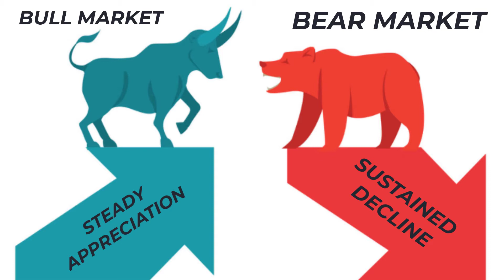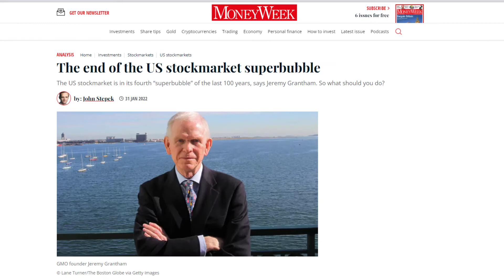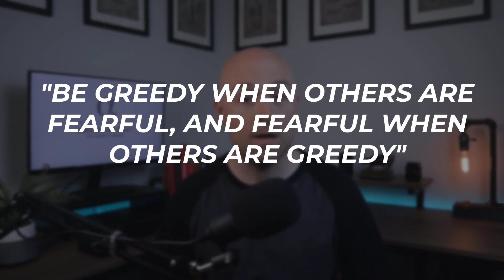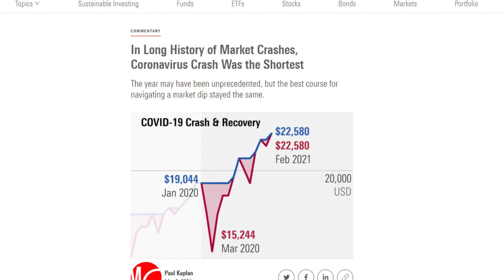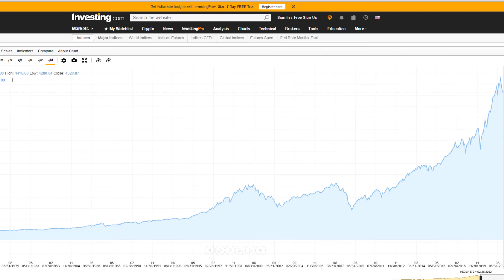DONT make this stock market investing MISTAKE!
In this video, I go over the very first principle one should learn and understand prior to making their first stock market investment.

Too commonly, this fundamental lesson is overlooked, and sometimes it leads to investors selling out of their stocks prematurely, out of fear.

This principle, is simply understanding the organic stock market behavior, and cycles. The market goes through phases. Ups and downs. It is completely normal for the stock market to crash!

But it seems when downturns occur, people get scared and sell. and miss out on years of gains.

Volatility is an inherent aspect of the market, and if you can't stomach it, you shouldn't be in the market. There are many other options to invest, like real estate.

But if you can understand the big picture, and be courageous through the drama, you will have an edge over most investors!

0:00-Intro
0:30-Understand this first
1:00-Bull markets & Bear markets
2:06-Market goes up more than down
2:24-What to expect going forward
2:50-The big picture
3:08-Market may not be for you
3:45-This time it's different!
4:00-Examples of market fear
4:43-Macro market momentum
5:50-What we do know
6:00-The guidance
7:00-The way ahead
7:26-Conclusion